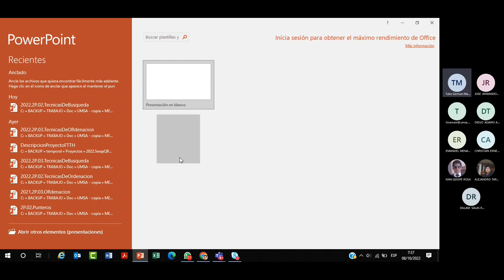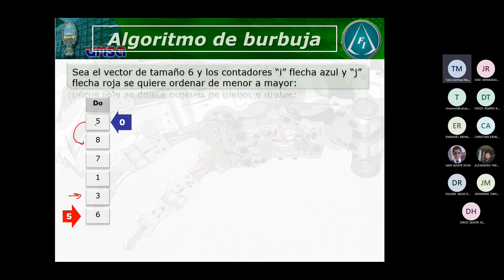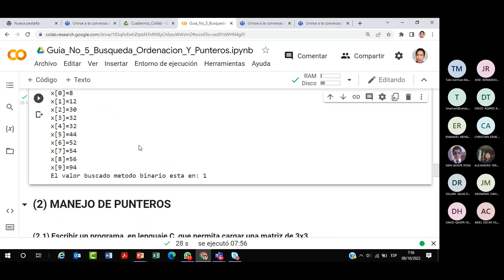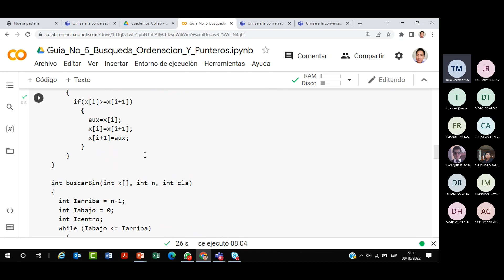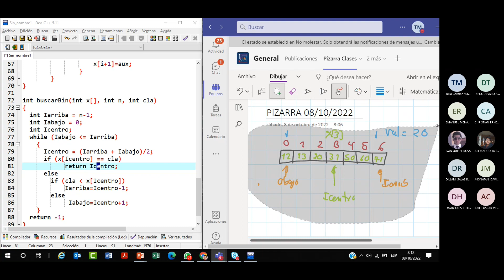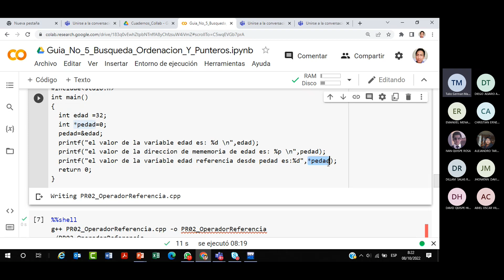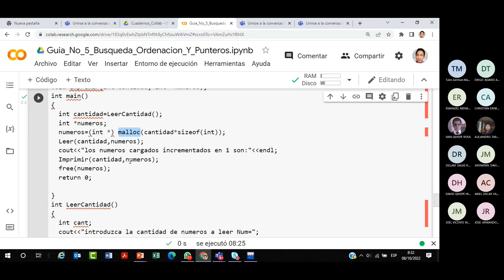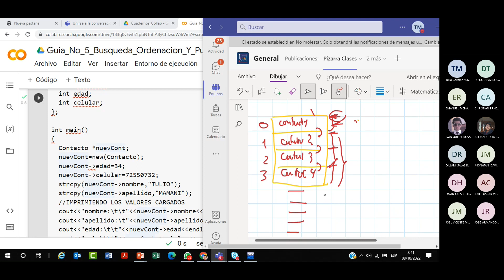P2-MEC 230-CLASE 16-EJEMPLOS